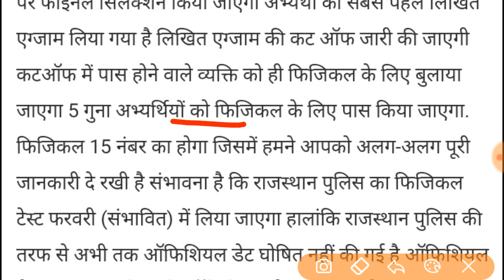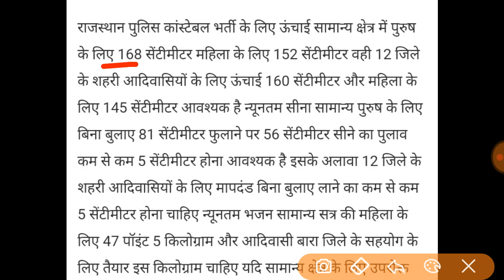राजस्थान पुलिस कांस्टेबल भर्ती परीक्षा का रिजल्ट फिजिकल की तैयारी।